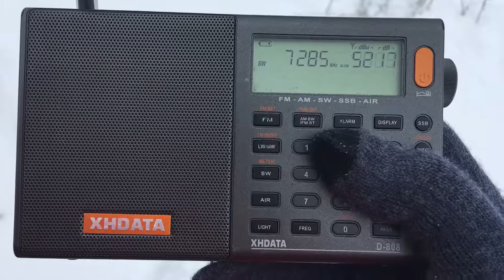[41m] - 7285 KHz- CRI (Cerrlk, Albanian, 1720km)